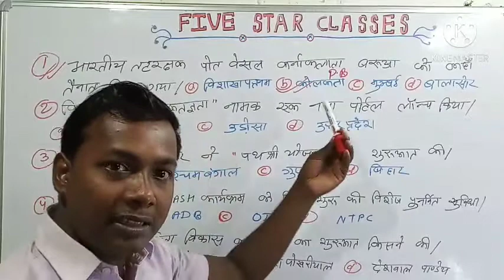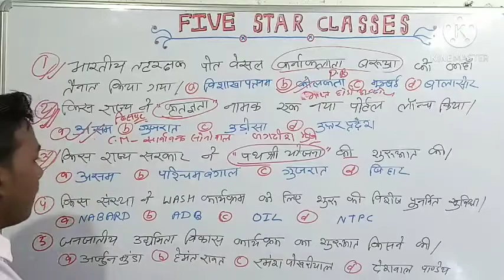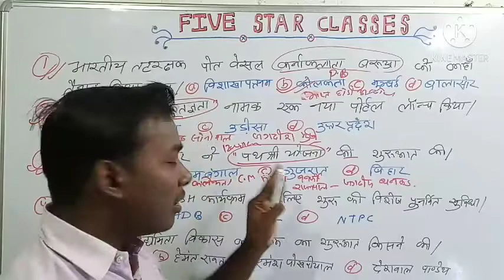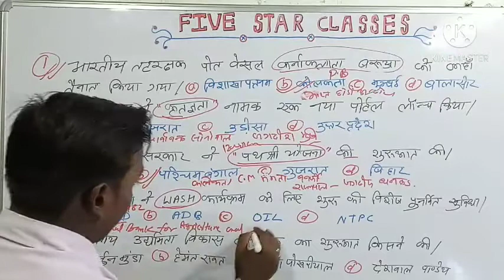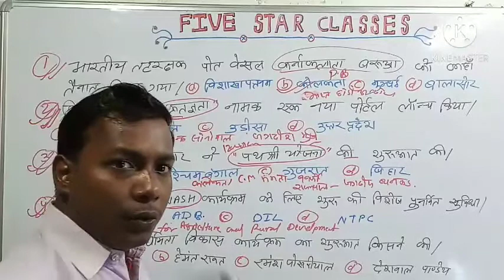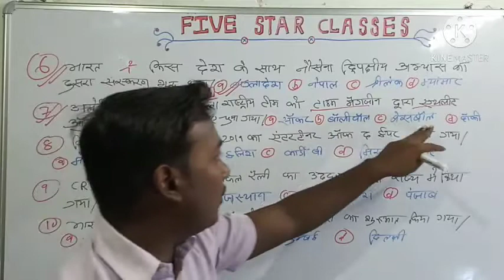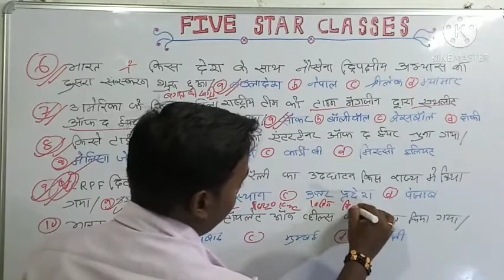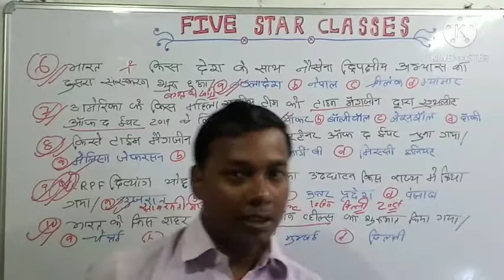CURRENT AFFAIRS TODAY 04/10/2020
CURRENT AFFAIRS TODAY 04/10/2020 BY ANISH SIR
DEAR FRIENDS
YOU ALL ARE MOST  WELCOME IN OUR @FIVESTARCLASSES5
Our team member will help and guide you for your next level preparation
FOR BANK SSC RAILWAYS (CET),AND OTHER COMPETITIVE EXAMINATION AS WELL AS DEFENCE SERVICE'S INDIAN AIR FORCE ,NAVY,NDA ,CDS AND OTHERS EXAMINATION.
WE all are come together and make a better future tomorrow WITH US FOR U
TO JOIN WITH US LIKE OUR PAGES ON FACEBOOK
We all are very thankful to you guys
FIVE STAR CLASSES
NOW WE WILL DISCUSSED
PHYSICS BY Abhishek sir
MATHS BY Mohit sir
GK AND GS BY Deepak sir
ENGLISH BY RISHABH Sir
CURRENT& REASONING BY Anish sir
BIOLOGY BY Abhishek sir
CHEMISTRY BY Rishabh sir
And more tricks .so on..
ONCE AGAIN THANK YOU ALL GUYS
LETS MAKE EASY AND TRENDING EDUCATION IN THIS NEW ERA
kyonki ab ratna nahi samajhna hai🇮🇳🇮🇳🇮🇳🇮🇳🇮🇳🇮🇳🇮🇳🇮🇳🇮🇳🇮🇳🇮🇳🇮🇳🇮🇳🇮🇳🇮🇳JAI HIND JAI MAA SHARDE.